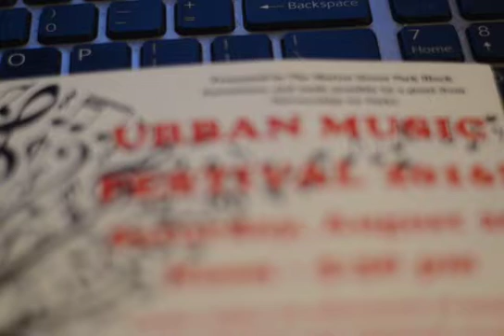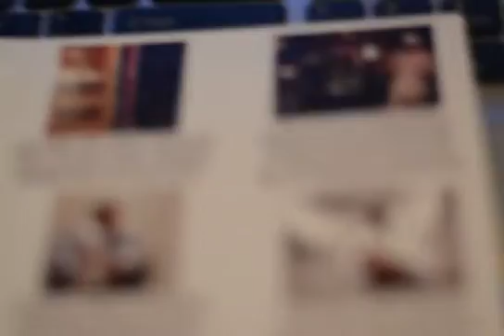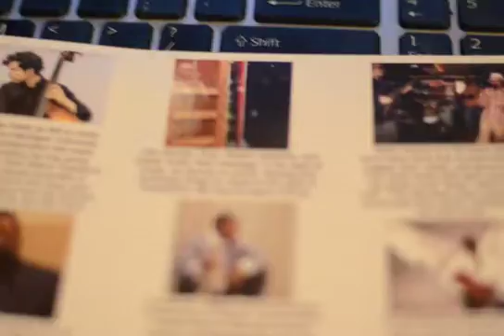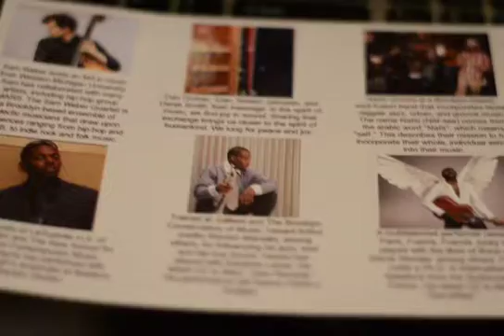AUGEST 20TH URBAN MUSIC FESTIVAL AT MARION PARK IN BK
from 12 noon-5;30 pm
ay MARION -HOPKINSON PARK, MARION STREET  BETWEEN
THOMAS S.BOYLAND STREET  THE B-7 BUS DROOPS YOU IN FRONT OF THE PARK OR TAKE THE J TRAIN TO CHUANCY STREET STATION AND WALK A FEW BLOCKS AWAY